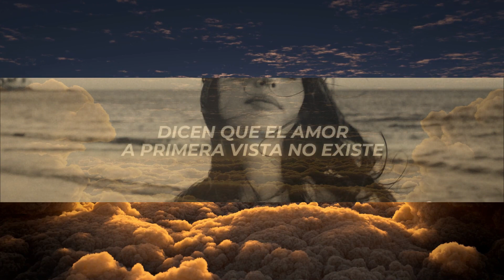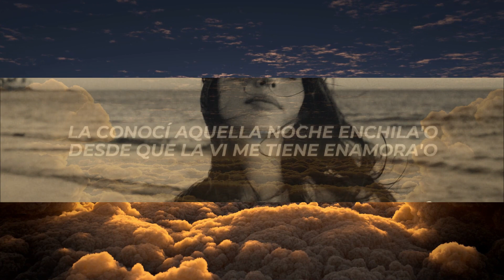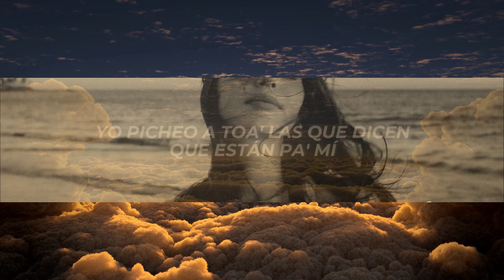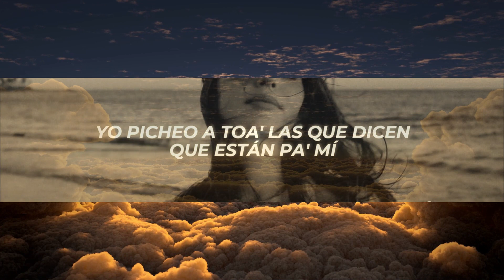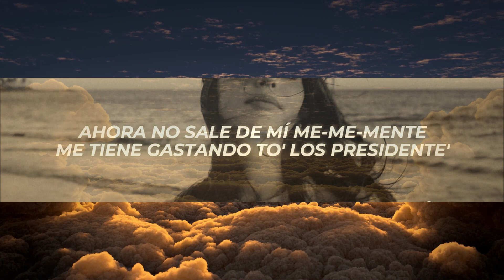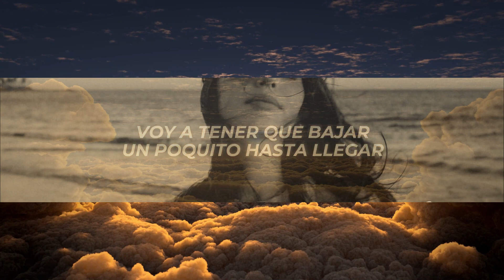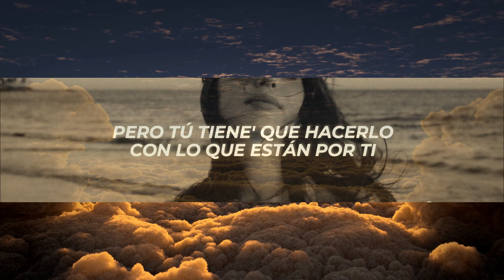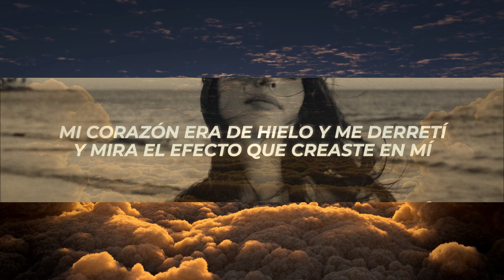1 Hour | Boza, Dalex - Volar (Letra/Lyrics) | Popular Songs 2023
1 Hour |  Boza, Dalex - Volar (Letra/Lyrics) | Popular Songs 2023
1 Hour |  Boza, Dalex - Volar (Letra/Lyrics) | Popular Songs 2023
1 Hour |  Boza, Dalex - Volar (Letra/Lyrics) | Popular Songs 2023

✖ Follow: @BozaMusic & @dalex

✖ Foto:
🎤[Letra de "Volar"]

[Intro: Boza]
Dicen que el amor a primera vista no existe
Me miraste y te miré y no sé qué tú me hiciste
Desde ese momento mi corazón se robó
Contigo todo es "sí", no existe "no"

[Coro: Boza & Dalex]
Bésame y dime qué siente'
Si quieres repetirlo, para mí es suficiente, eh
El tiempo sin ti es tiempo perdido
Me siento vivo si estoy contigo
Dios, enséñame a volar (Yeah)

No sé qué fue, pero caí
Ya estoy que me he mudado de país
La conocí aquella noche enchila'o
Desde que la vi me tiene enamora'o
Ahora no sale de mí me-me-mente
Me tiene gastando to' los presidente'
No es común, ella es diferente
Se juqueó conmigo y ahora es del ambiente, ma
De ti siempre quiero má'
Es que está' riquísima
No te hagas la víctima, si Romeo me lo dijo ya
Que con un beso tuyo yo me puede enamorar
Pero si te beso, baby, no podré parar
Voy a tener que bajar un poquito hasta llegar
Es esto, shh

[Coro: Boza]
Dios, enséñame a volar

[Post-Coro: Boza]
Quiero recorrer el mundo contigo
Agarrado' de las manos y que to' sean testigo'
De cómo tú me tiene', me tiene' loco
Loco, loco, tú me tiene' bien mal del coco, oh

[Verso 2: Boza]
Me-Me quito de la calle y me pongo pa' ti
Soy un chico divertido para hacerte reír
No soy como tu ex ni todo' los wannabes
Que tiran labia y te enamoran para hacerte sufrir
Y conóceme, yo soy diferente
Maestra, pase lista, que yo estoy presente
Si quieres me tatúo tu nombre en la frente
Me tiene' juquea'o y que lo sepa la gente
Me atrapó tu flow picky, a ti mi flow gangsta
Tú no eres fácil y eso me encanta
Tú tiene' la medida exacta
Contigo to' me sobra y na' me falta
Yo picheo a toa' las que dicen que están pa' mí
Pero tú tiene' que hacerlo con lo que están por ti
Mi corazón era de hielo y me derretí
Y mira el efecto que creaste en mí